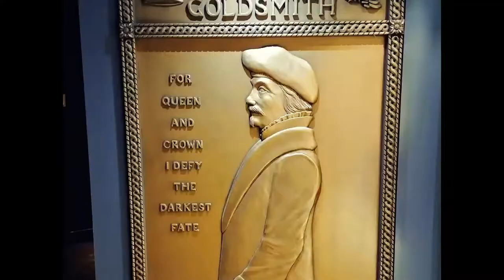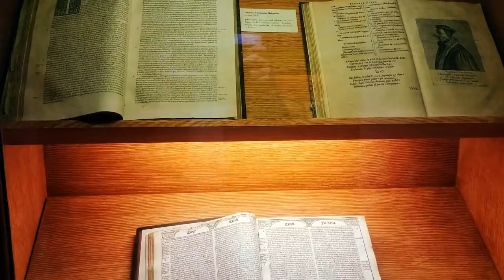John Knox House in Edinburgh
John Knox House on Edinburgh’s Royal Mile is a well-known tourist attraction, described by one architectural historian as ‘improbably picturesque’ which you'll find is quite an accurate description if you ever visit it yourself.

This is one of the oldest building in Edinburgh and dates back to 1470 - surprising considering most buildings from that age have been condemned and demolished.

Thankfully the John Knox building is assured to stand for many years to come due to its redevelopment as a city centre historic tourist attraction which tells tales of how Edinburgh folk lived at the time the preacher was giving his sermons in St. Giles Cathedral over 400 years ago.

Looking for tickets to the best tours and experiences in Scotland? I recommend Get Your Guide.